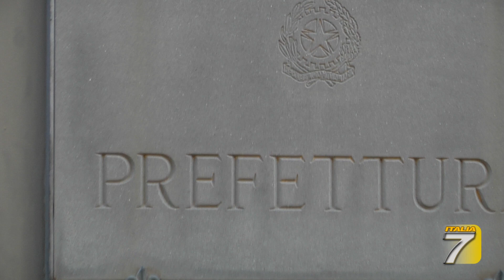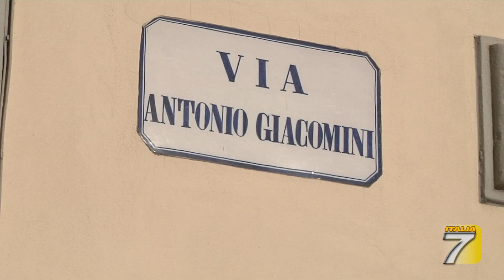Delinquenza, Citta' sotto scacco, non ci sentiamo tutelati, la rabbia di Confcommercio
Delinquenza, Citta' sotto scacco, non ci sentiamo tutelati, la rabbia di Aldo Cursano Pres. Confcommercio Toscana nell'incontro in prefettura questa mattina